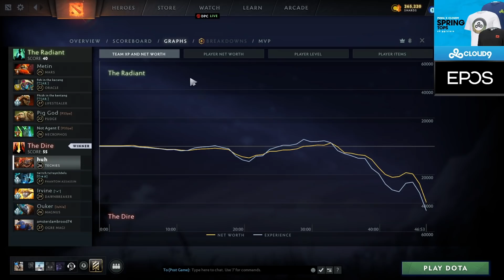THIS TEAMWORK CAN WIN TI (SingSing Dota 2 Highlights #1793)